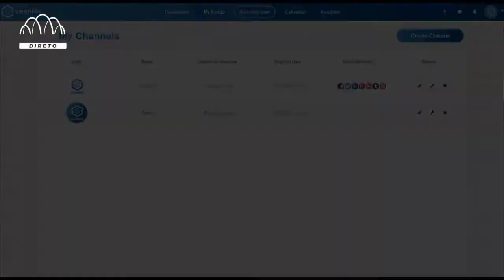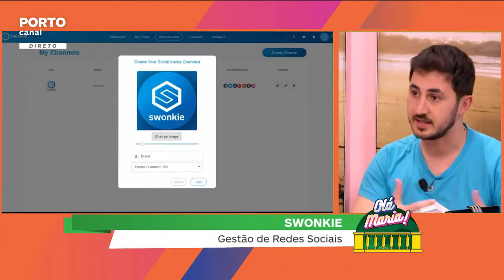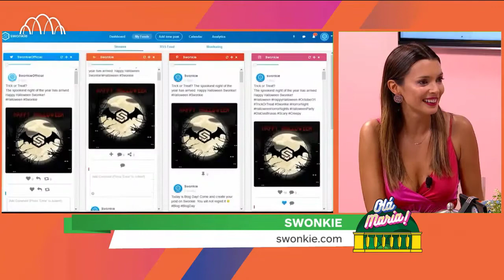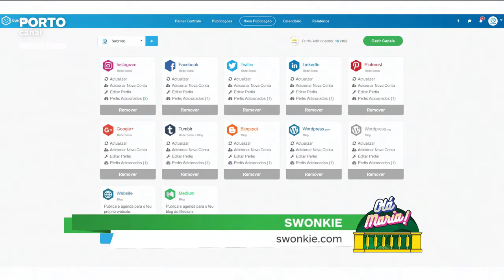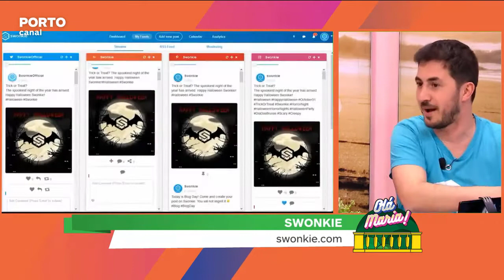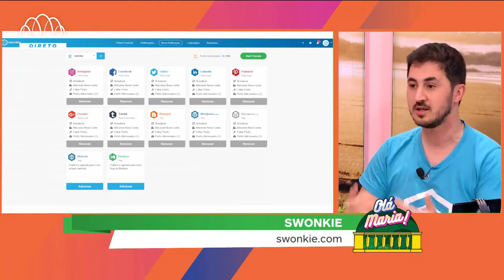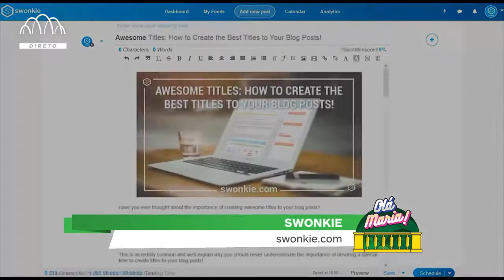Gestão de Redes Sociais - Rubrica Redes Sociais